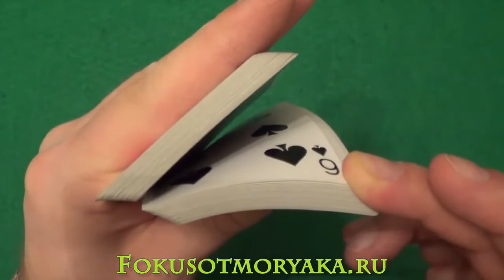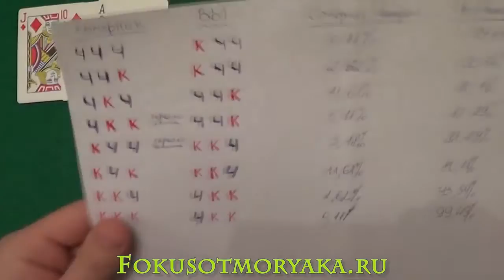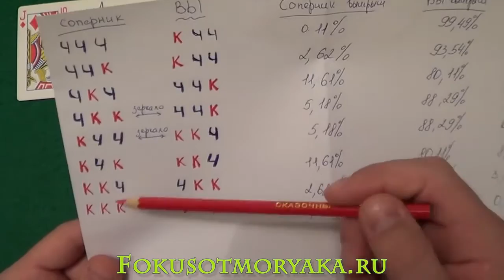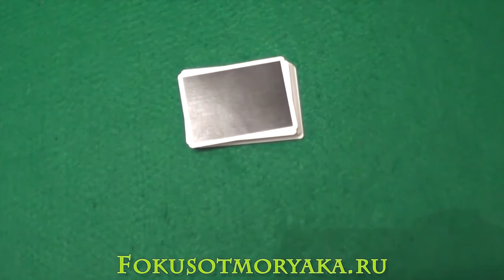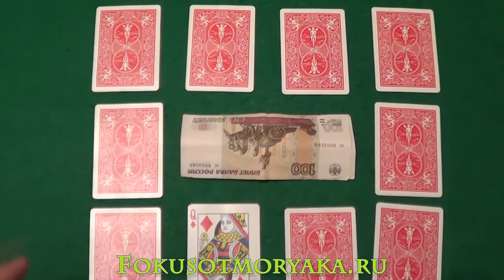ТОП 3 КАК ВСЕГДА ВЫИГРЫВАТЬ ДЕНЬГИ ИСПОЛЬЗУЯ КОЛОДУ КАРТ Простые Фокусы с Картами и их Секреты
Друзья, в этом видео  я подготовил для вас очередную подборку из 3-х простых фокусов, который смогут повторить абсолютно все. Фокусы простые и понятные. Я показываю фокусы с колодой 52 карты, но их также можно показывать с колодой в 36 карт. Принцип действия один и тот же. Успехов!